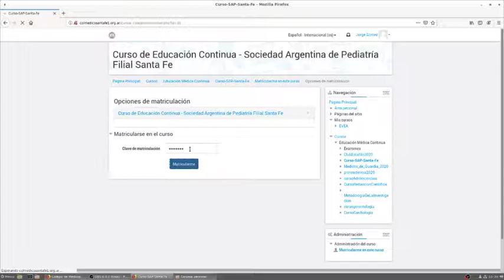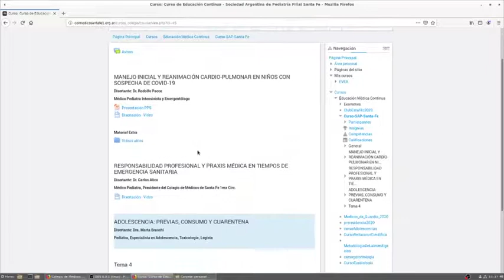Como matricularse en el Curso de Educación Continua - SAP - Filial Santa Fe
Colegio de Médicos de Santa Fe